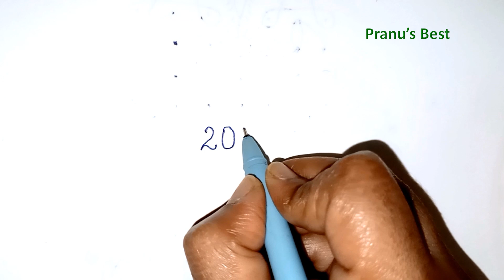2024 New Year Rangoli Design🌹New year Muggulu 2024 🌼New Year Kolam Design | January 1st Rangoli